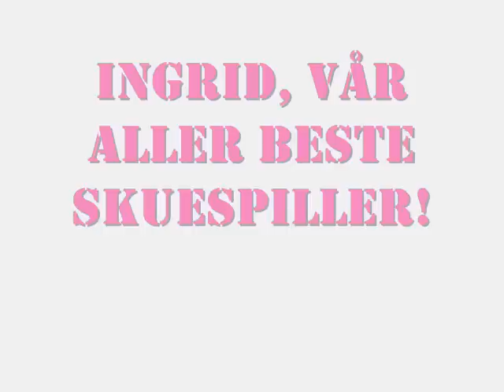Blonde Ingrid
"Lena Alexandra nr.2"